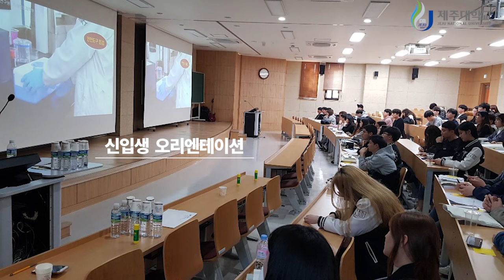[K_University]Veterinary Medicine